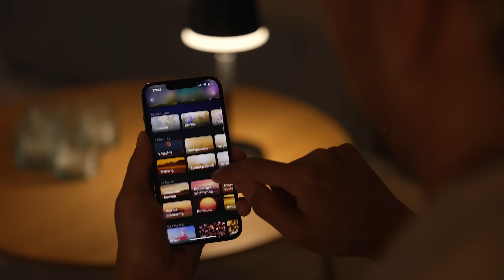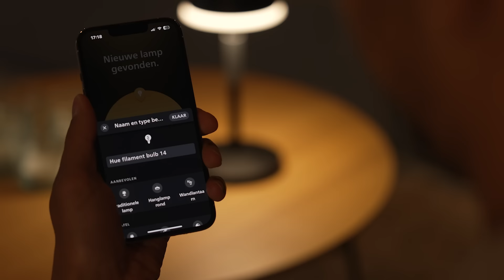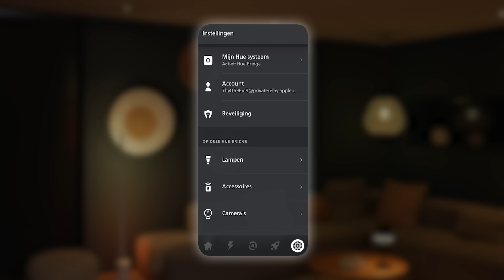Philips Hue installeren: zo start je met slimme verlichting in huis | Philips Hue NL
Begin met smart verlichting en transformeer je huis met Philips Hue. In deze video leggen we uit hoe je Hue slimme verlichting kunt installeren in je huis, hoe je slimme lampen koppelt via de Hue Bridge en via Bluetooth. Binnen no-time kun je genieten van de voordelen van slimme verlichting in elke kamer. Meer zien?

00:00 - Beginnen met slimme verlichting
00:13 - Hoe installeer je Hue lampen
00:54 - Hoe koppel je je lampen via de Hue Bridge?
01:51 - Hoe koppel je je lampen via Bluetooth?

In ‘Hue Het Werkt’ legt Ravinder je alles uit over slimme verlichting. Hoe installeer je slimme lampen, hoe werkt de Philips Hue Bridge en hoe bespaar je energie met smart verlichting. Al jouw vragen over slimme verlichting en antwoorden over smart lights worden beantwoord in deze videoserie!

Philips Hue neemt het voortouw met slim licht om slimmere, betere huizen te maken. Met slimme lampen, verlichtingsarmaturen, lampen, sensoren en slimme schakelaars die allemaal draadloos samenwerken. Hiermee kun je de perfecte sfeer instellen, plannen dat je lampen aan en uit gaan en het beste licht gebruiken voor elk moment van de dag.

Bekijk dit kanaal voor meer informatie over het Philips Hue slimme verlichtingssysteem, met how-to video's en meer om van je huis het helderste huis in de buurt te maken.